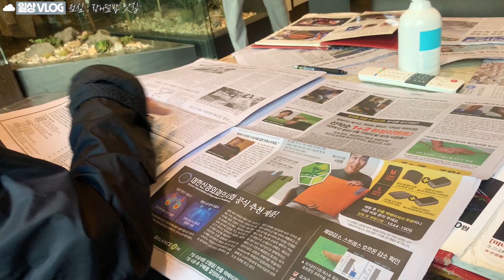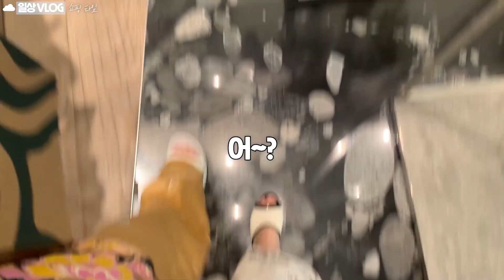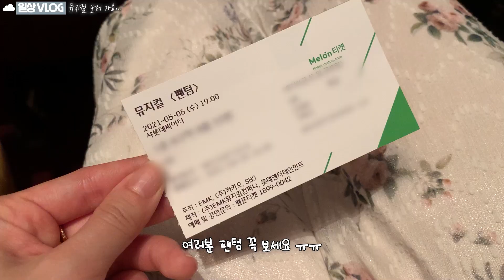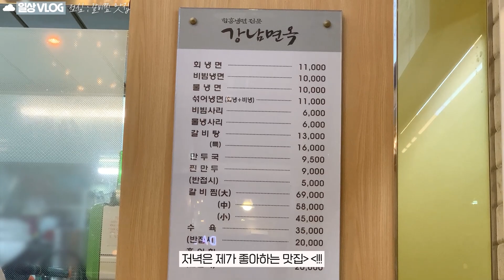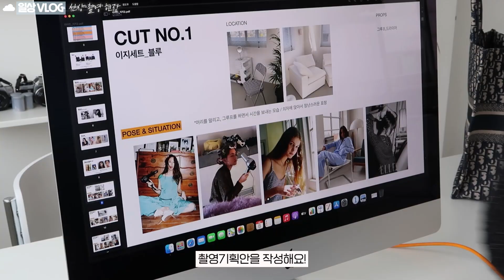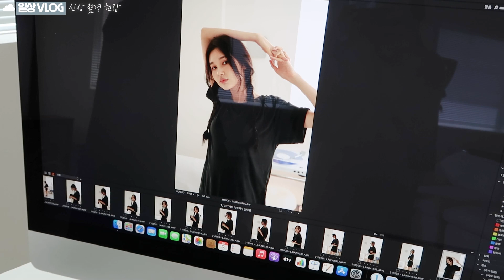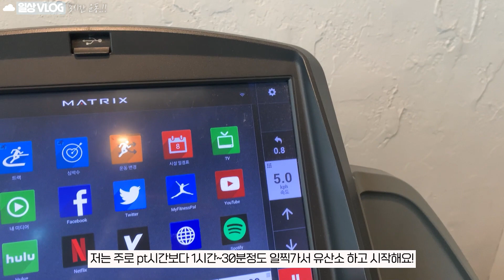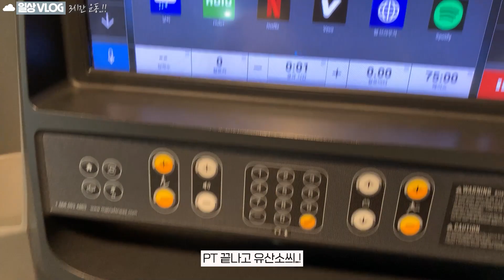일상 데이트 vlog💕 퇴근후 일상, 다이어트 시작! 주말 데이트 남자친구랑 쇼핑!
🐻영상 속 정보

맛집 & 장소 정보
- 방배동 마루심 (장어덮밥)
- 강남면옥

착장 정보
- 잠옷 : 하늘하늘 하트 요루면 투피스 파자마
- 원피스 :
💜레이지코너
소르베 원피스 아이보리,
모모 체크 원피스 스카이블루,
랩 니트원피스

화장품 정보
- NEW ORIGIN 디어리스트 페이셜 트리트먼트 에센스
- AHC C 멜라루트 앰플
- DE PURE 단백질 크림 시즌2
- AHC 세이프 온 톤 업 선 세럼
- PEACH C 꿀복숭아 쿠션
- NARS 래디언트 크리미 컨실러
- CLIO 킬브로우 오토브로우 , 마스카라
- PEACH C 슬림 워터프루프 픽시라이너
- 투쿨포스쿨 쉐딩
- PEACH C 포시즌 엠엘비비립스틱 1호

그 외 정보
- 라이킨 신상 : 쫀쿨이지 티셔츠 & 여성용 트렁크
5월 31일 5:00pm 오픈예정!

쫀쿨이지 파자마는 6월 오픈 예정입니다:)

- 헤어기기 : 다이슨 에어랩, 드라이기